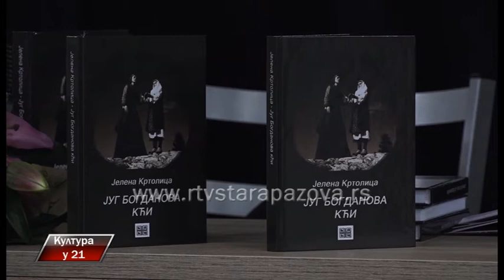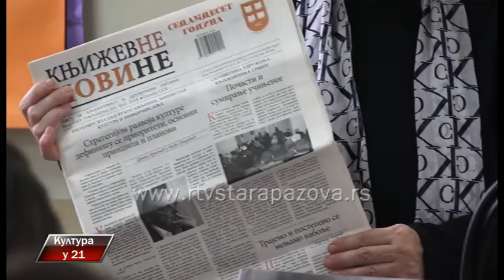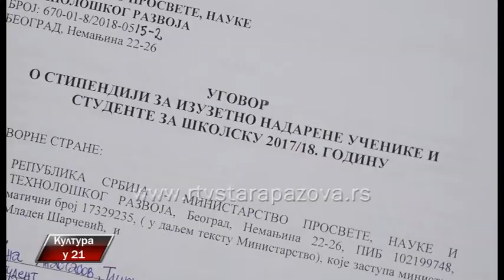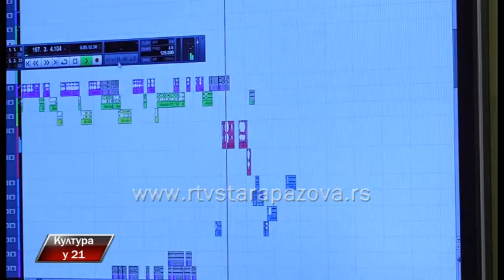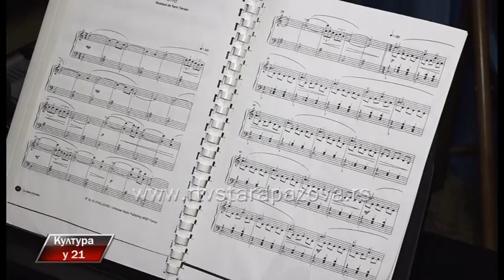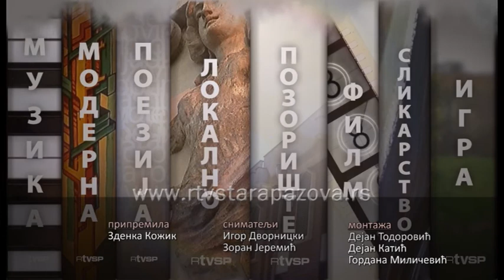Kultura u 21 319